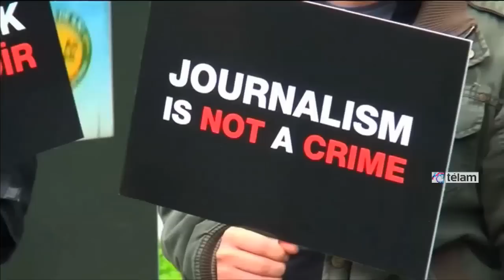La justicia egipcia condenó a tres periodistas de Al Jazeera por difundir "noticias falsas"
La justicia egipcia condenó hoy a entre siete y diez años de cárcel a tres periodistas del canal qatarí en inglés Al Jazeera, acusados de difundir noticias falsas sobre Egipto y de colaborar con el grupo islamista Hermanos Musulmanes.

 Encerrados en una jaula en medio del tribunal, el corresponsal australiano Peter Greste y el egipcio con pasaporte canadiense Mohamed Fahmy recibieron una pena de siete años de prisión, según el veredicto leído al final de la vista.

 El egipcio Baher Mohamed fue sentenciado a diez años, siete por los mismos cargos que sus compañeros y otros tres porque llevaba encima una bala en el momento de la detención.

 La corte condenó asimismo a 12 personas juzgadas en rebeldía -entre ellas tres extranjeros- a diez años de cárcel. Además, el tribunal sentenció a tres estudiantes procesados en la misma causa a siete años de prisión y absolvió a otros dos.

 Esta semana una corte volvió a condenar a cerca de 200 islamistas a la pena de muerte, entre ellos, al líder máximo de la Hermandad Musulmana, la organización islamista conservadora que llevó a Mohamed Mursi al poder en las elecciones de 2012 y que desde el golpe de julio pasado encabeza la oposición.

 Uno de los abogados del caso de los periodistas, Shaaban Said, dijo a la agencia de noticias EFE que van apelar la sentencia, emitida en primera instancia, la cual la calificó de "dura y cruel".

 También el hermano de Peter Greste, Mike, dijo a la misma agencia que van a apelar el fallo, tras mostrarse "devastado" por la sentencia.

 Al finalizar la sesión, celebrada en el Instituto de Suboficiales de la Policía de El Cairo, cerca de la cárcel de Tora, estallaron en la sala consignas contra el gobierno recientemente electo.

 Según Al Jazeera, solo ocho de los veinte inculpados trabajan para el canal, entre ellos los británicos Sue Turton y Dominic Kane, quienes viajaron a Egipto para cubrir los acontecimientos tras el derrocamiento militar en julio de 2013 del presidente Mursi.

 Turton y Kane, quienes recibieron una pena de 10 años de cárcel, se encuentran fuera de Egipto, al igual que otros productores y técnicos egipcios de la cadena.

 Las autoridades egipcias cerraron las oficinas de Al Jazeera en El Cairo y acusan a esta televisora de respaldar a los Hermanos Musulmanes -declarado grupo terrorista- y de difundir informaciones que tergiversan la realidad de Egipto.

 Luego de darse a conocer el fallo, los gobierno del Reino Unido, Holanda y Australia llamaron de inmediato a sus embajadores para interiorizarse del caso.

 Asimismo, el juicio despertó críticas de las organizaciones de derechos humanos y de grupos de periodistas, que convocaron a numerosas protestas para apoyar a los acusados y pedir su puesta en libertad.

El Comité para la Protección de los Periodistas sitúa a Egipto entre los diez estados con más reporteros detenidos y el tercer país más mortífero para los informadores en 2013.

 Amnistía Internacional fue particularmente dura en su declaración. Los tres periodistas, detenidos en Egipto desde finales de 2013, son "prisioneros de conciencia".

 "Es un veredicto devastador para los hombres y sus familias, y un día negro para la libertad de prensa en Egipto, donde los periodistas son encerrados y tratados como criminales o terroristas, simplemente por hacer su trabajo", dijo Philip Luther, responsable de Oriente Medio y Norte de África de la organización defensora de derechos humanos con sede en Londres.

 "La única razón por la que esos tres hombres están en la cárcel es porque a las autoridades egipcias no les gusta lo que tienen que decir. Son prisioneros de conciencia y deben ser puestos en libertad de forma inmediata e incondicional", agregó Luther, para quien su juicio fue "una farsa".

 Según el responsable de Amnistía Internacional, este fallo demuestra que "las autoridades egipcias no pararán en nada en su campaña despiadada en contra de los que retan a la versión oficial, aunque sean cuestionables las pruebas".